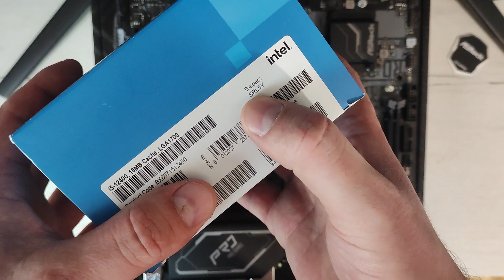Процесор Intel Core i5 12400 BX8071512400 unpacking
Коротка розпаковка процесора Intel Core i5 12400
Brief unboxing of the Intel Core i5 12400 processor
Збираю персональні комп'ютери на замовлення.
Мій телеграм: @VITALIY_MARH

Купував його в магазині із застосуванням сервісу smarty sale (сервіс повернення коштів).
Рекомендую користуватися сервісом для повернення частини коштів від покупок через smarty.sale

Тук-тук! На вас чекає подарунок від AliExpress.
Скористайтеся моїм посиланням, щоб отримати знижку грн.199.00 на товари з усього світу!